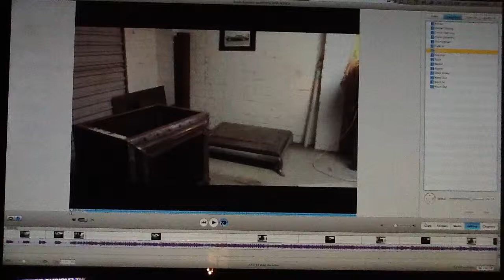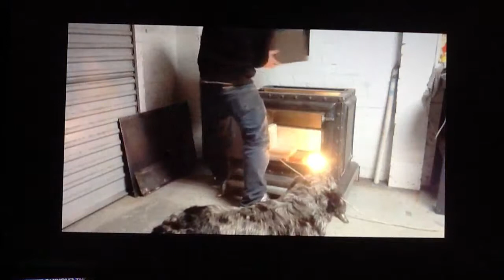Bush Furnace assembly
Assembling my almost complete solid fuel shed furnace.